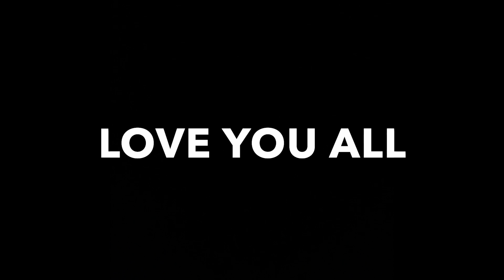MY FIRST MONTH IN CANADA 🇨🇦 AS A INTERNATIONAL STUDENT | IS CANADA GOOD OR BAD 🇨🇦 | CANADA VLOGS